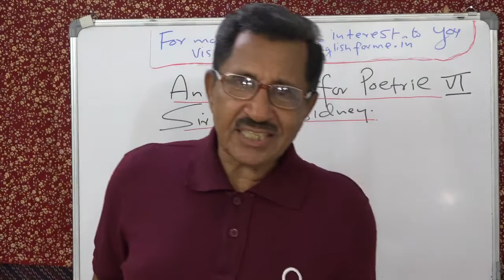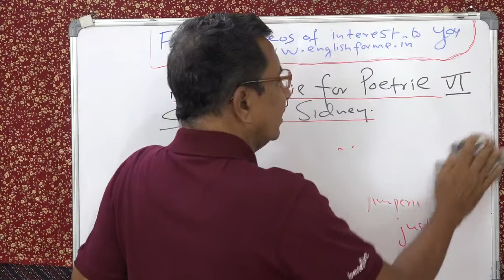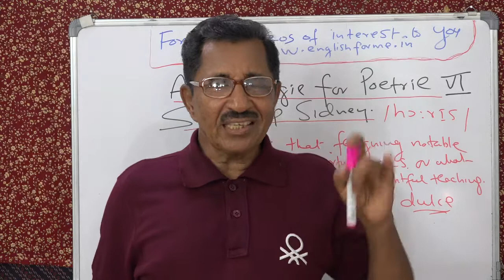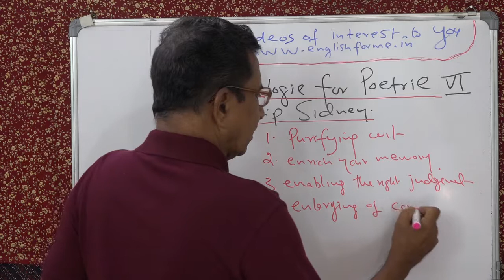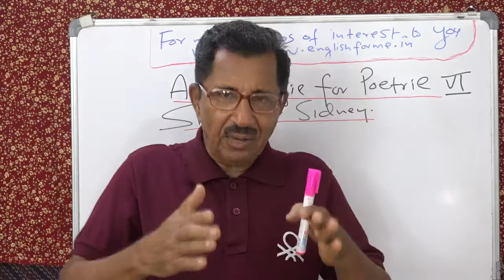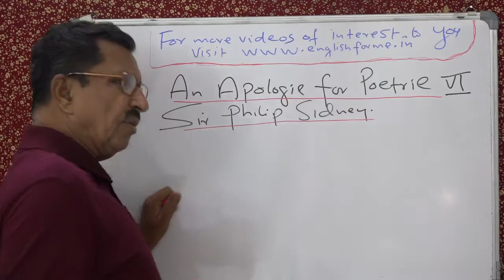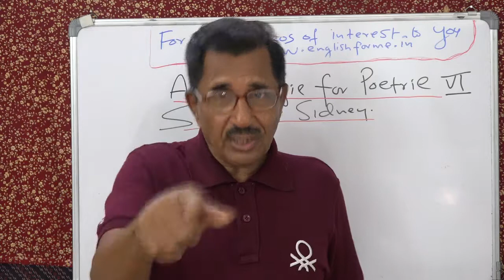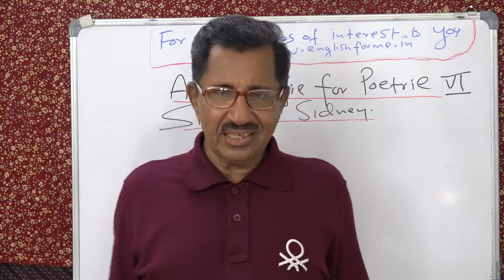AN APOLOGY FOR POETRY 6 SIR PHILIP SIDNEY LECTURE BY PROF THOMAS MATHEW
AN APOLOGY FOR POETRY 6 SIR PHILIP SIDNEY LECTURE BY PROF. THOMAS MATHEW. ALSO FOR UGC NET AND OTHER ACADEMIC PURPOSES